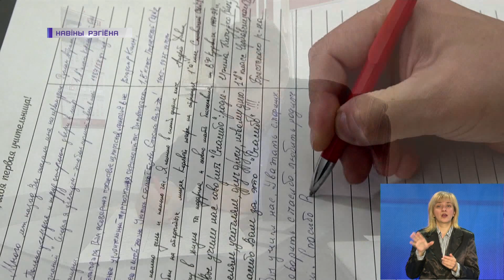"Письмо учителю" написали знаменитые люди Гродненщины | Новости Гродно. 30.09.2021